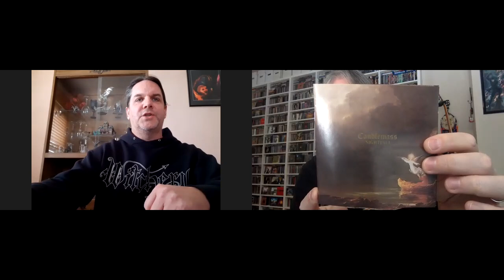Ranking the Studio Albums: Candlemass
Join Pete Pardo & Rich Catino for a ranking of the albums of Swedish doom metal legends Candlemass.